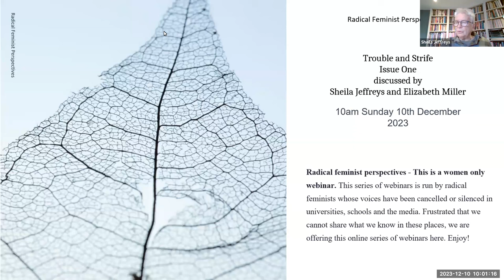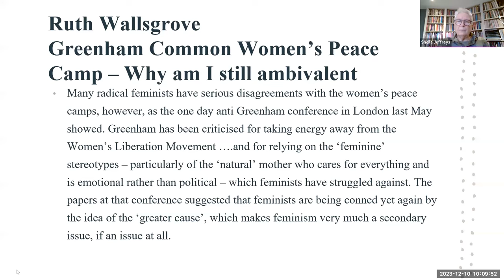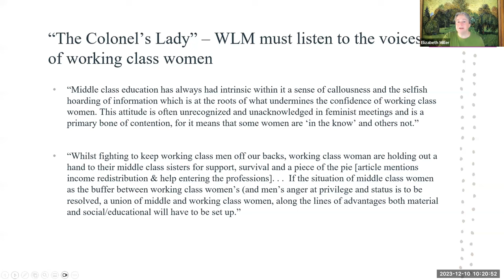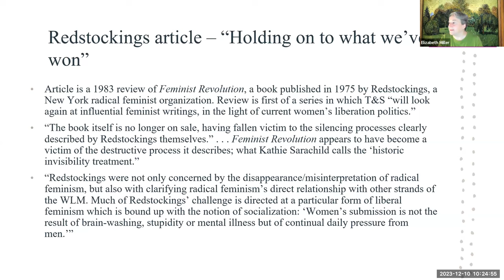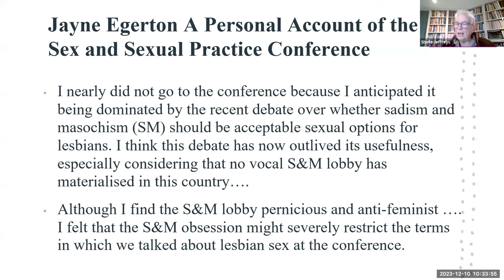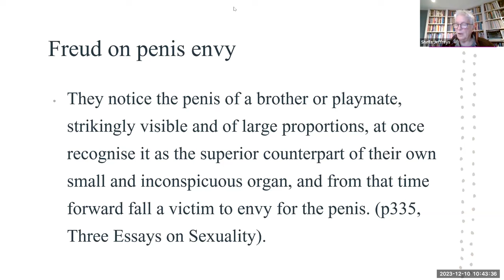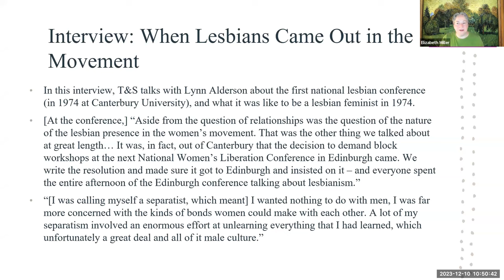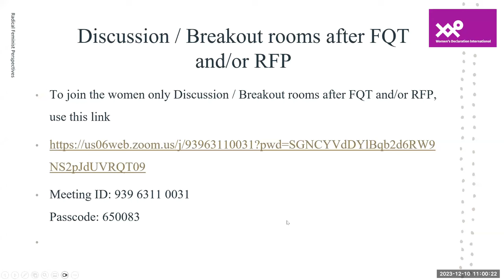RFP - Trouble and Strife a Radical Feminist Magazine, Issue 1, discussed by E. Miller & S. Jeffreys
Trouble and Strife a Radical Feminist Magazine. Issue 1 Winter 1983.

Elizabeth Miller and Sheila Jeffreys will introduce and discuss a number of articles which give a picture of the politics of the time and which are very relevant today.